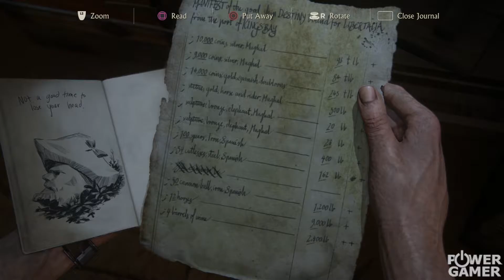Maraton - Uncharted 4: A Thief's End [EP15]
Vi spelar igenom Uncharted 4: A Thief's End och spänningen fortsätter idag i avsnitt 15.